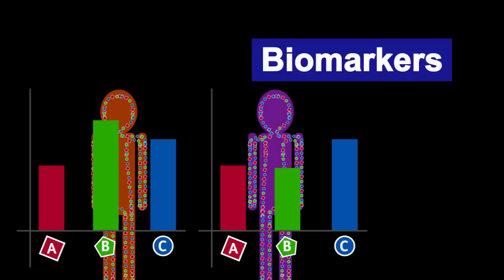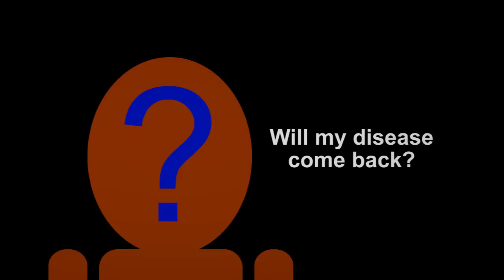What is a biomarker?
A biomarker is a substance in the body that can be measured and used to tell doctors and scientists something about the health of a person. Biomarkers are useful for diagnosis and monitoring of disease.

Hard of hearing? Please turn on subtitles using the 'caption' option at the bottom of the video.